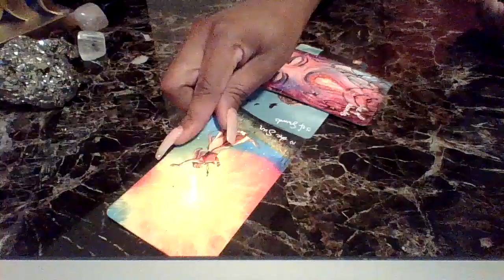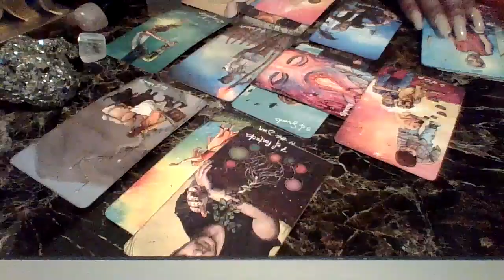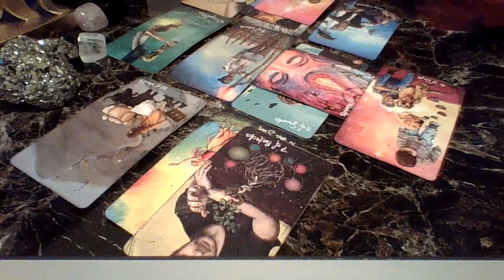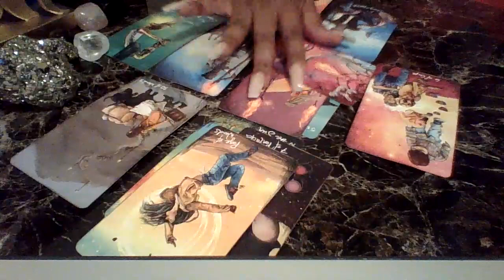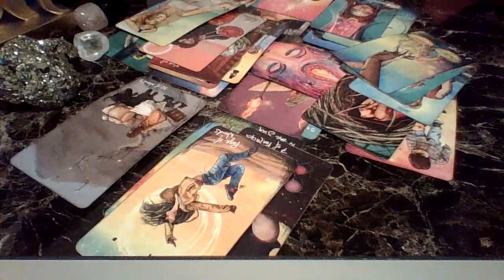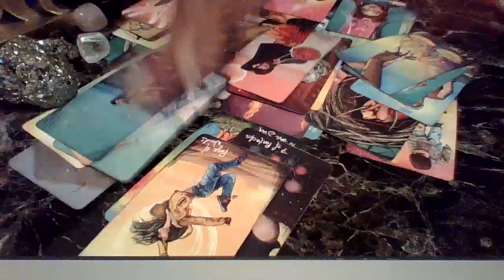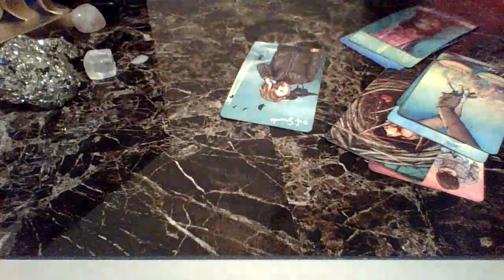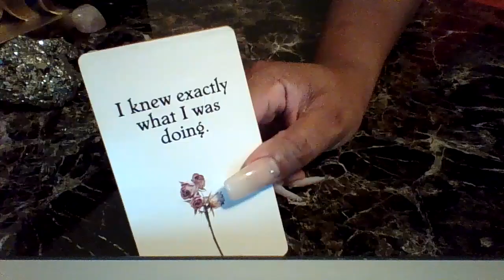This Masculine Know Exactly What He's Doing..